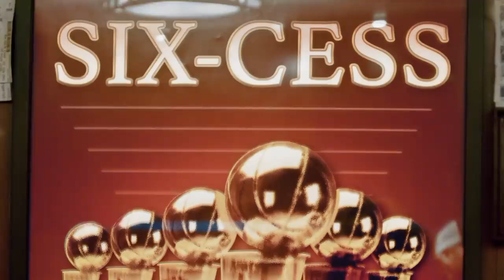Nike Sport Changes Everything, Chicago Style